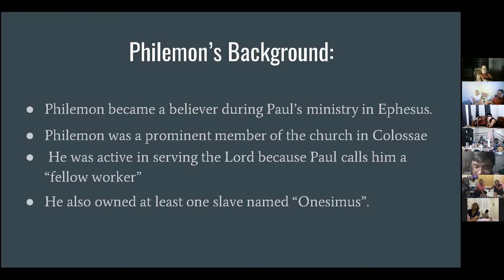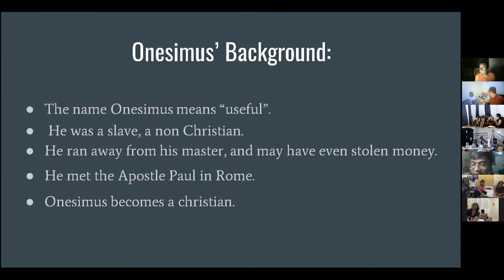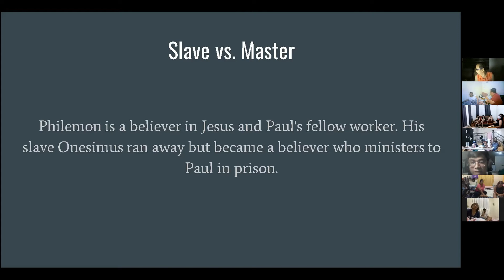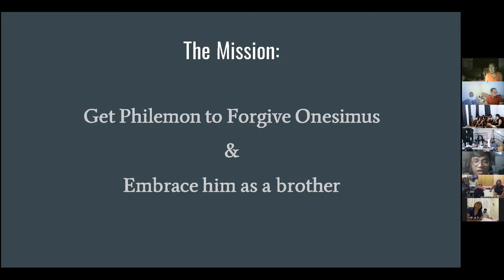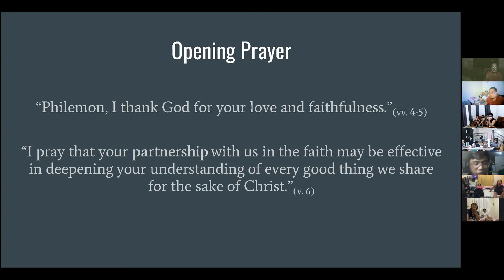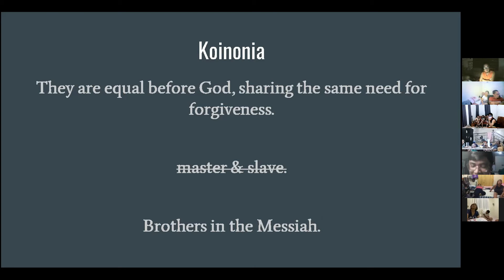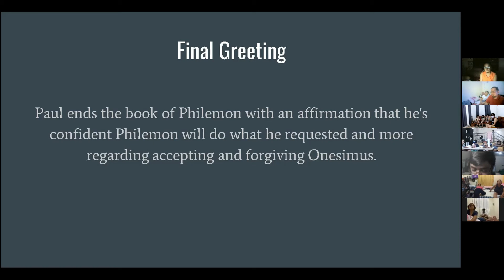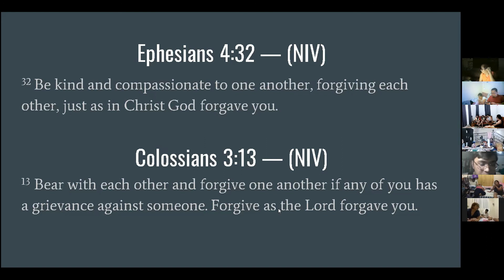FORGIVENESS: Slave vs. Master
Book of Philemon (NIV)

1 Paul, a prisoner of Christ Jesus, and Timothy our brother,

To Philemon our dear friend and fellow worker— 2 also to Apphia our sister and Archippus our fellow soldier—and to the church that meets in your home:

3 Grace and peace to you[a] from God our Father and the Lord Jesus Christ.

4 I always thank my God as I remember you in my prayers, 5 because I hear about your love for all his holy people and your faith in the Lord Jesus. 6 I pray that your partnership with us in the faith may be effective in deepening your understanding of every good thing we share for the sake of Christ. 7 Your love has given me great joy and encouragement, because you, brother, have refreshed the hearts of the Lord’s people.

8 Therefore, although in Christ I could be bold and order you to do what you ought to do, 9 yet I prefer to appeal to you on the basis of love. It is as none other than Paul—an old man and now also a prisoner of Christ Jesus— 10 that I appeal to you for my son Onesimus,[b] who became my son while I was in chains. 11 Formerly he was useless to you, but now he has become useful both to you and to me.

12 I am sending him—who is my very heart—back to you. 13 I would have liked to keep him with me so that he could take your place in helping me while I am in chains for the gospel. 14 But I did not want to do anything without your consent, so that any favor you do would not seem forced but would be voluntary. 15 Perhaps the reason he was separated from you for a little while was that you might have him back forever— 16 no longer as a slave, but better than a slave, as a dear brother. He is very dear to me but even dearer to you, both as a fellow man and as a brother in the Lord.

17 So if you consider me a partner, welcome him as you would welcome me. 18 If he has done you any wrong or owes you anything, charge it to me. 19 I, Paul, am writing this with my own hand. I will pay it back—not to mention that you owe me your very self. 20 I do wish, brother, that I may have some benefit from you in the Lord; refresh my heart in Christ. 21 Confident of your obedience, I write to you, knowing that you will do even more than I ask.

22 And one thing more: Prepare a guest room for me, because I hope to be restored to you in answer to your prayers.

23 Epaphras, my fellow prisoner in Christ Jesus, sends you greetings. 24 And so do Mark, Aristarchus, Demas and Luke, my fellow workers.

25 The grace of the Lord Jesus Christ be with your spirit.